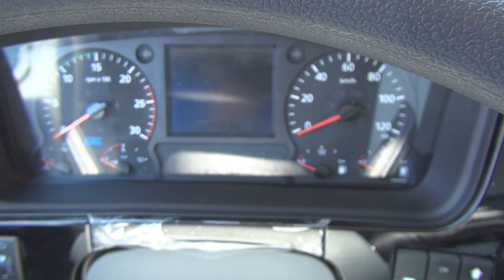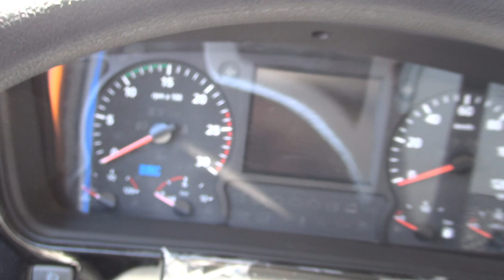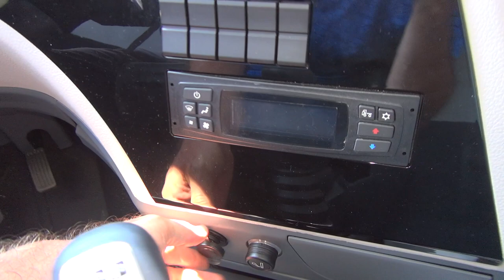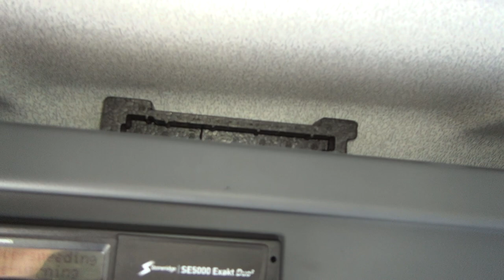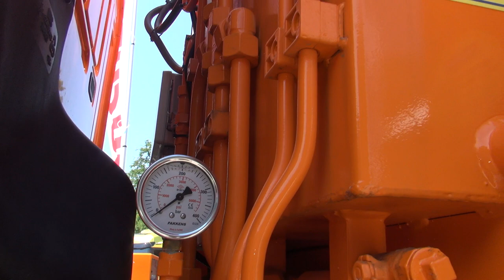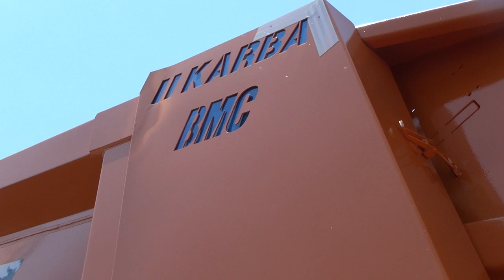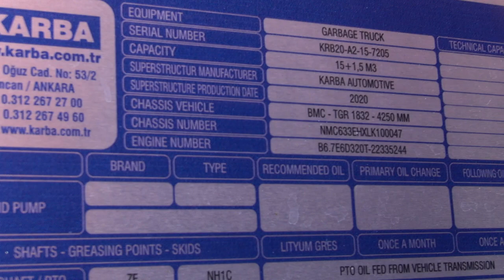BMC Tuğra TGR 1832 KARBA Dustcart Truck (2022) Exterior and Interior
2022 BMC Tuğra TGR 1832 KARBA Dustcart Truck seen from outside and inside. Truck owned by Tsar Kaloyan Municipality.

The truck was shown at Truck Expo 2022, Plovdiv, Bulgaria, 16-18 June, 2022.